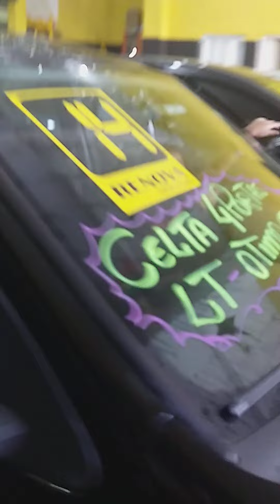FINGI SER UBER E ELA ACREDITOU.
No vídeo de hoje apresento a vocês 🎁 uma brincadeira que fizemos Fingi ser uber e ela acreditou😉